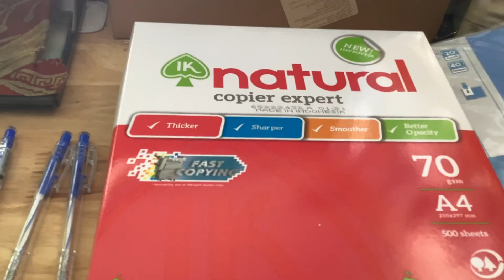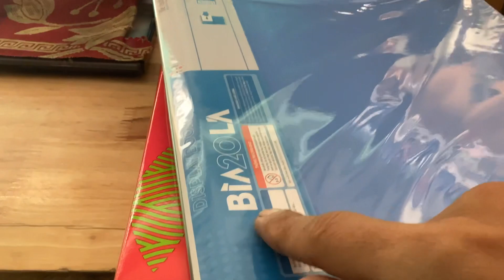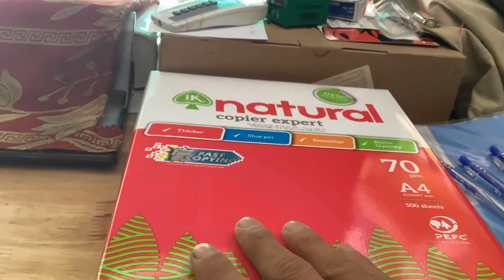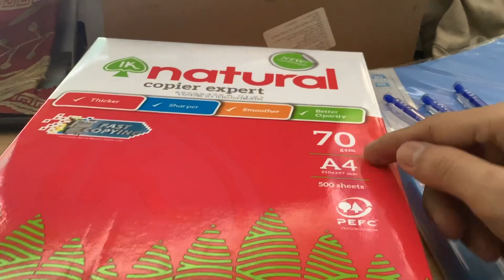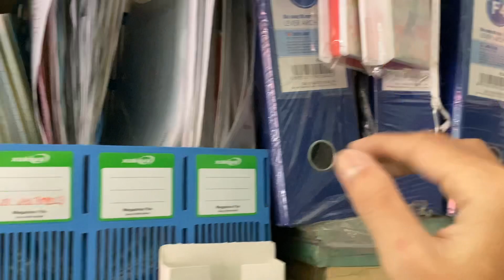Những mặt hàng văn phòng thường giao cho văn phòng, công ty, trường học,../ VPP VAN THANH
VĂN PHÒNG PHẨM, MÁY VĂN PHÒNG VPP VAN THANH
Chuyên giao hàng văn phòng phẩm cho cty, văn phòng, trường học tại TP.HCM
Bán lẻ giao hàng toàn quốc.
TRÊN ZALO MÌNH SẼ SHIP Tận Nơi: (PHÍ SHIP TẦM 17K-29K TÙY KHU VỰC - SHIP HÀNG TOÀN QUỐC)
Chuyên bán văn phòng phẩm, đồ dùng văn phòng và thiết bị văn phòng đặt tại TP.HCM. Chuyên bán các mặt hàng như giấy A4, A3 photocopy sỉ & lẻ, bút viết, dụng cụ văn phòng cho các công ty, nhà hàng, tiệm photocopy tại thành phố HCM.

VĂN PHÒNG PHẨM VPP VAN THANH